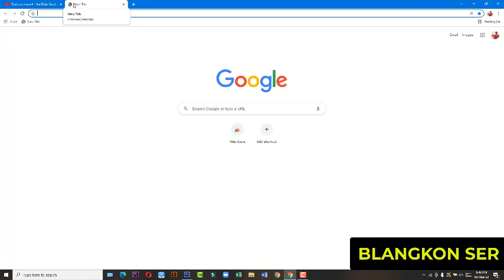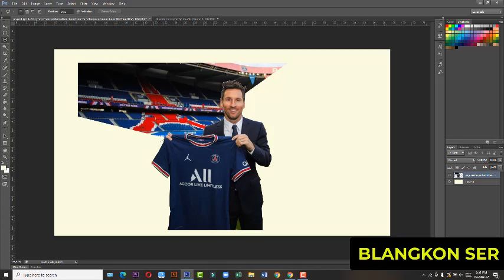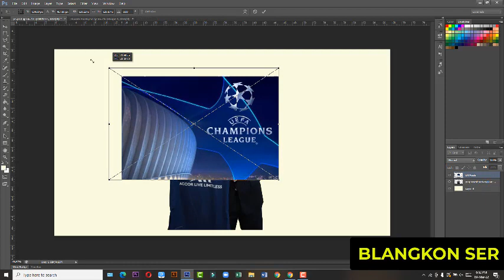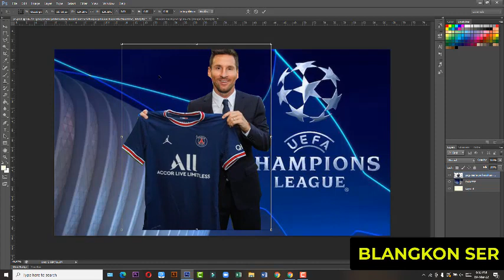BELAJAR EDIT !!! Proses Pengeditan Foto Messi Menggunakan ApIikasi PS6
JANGAN SKIP BIAR PAHAM HEEHEEEE